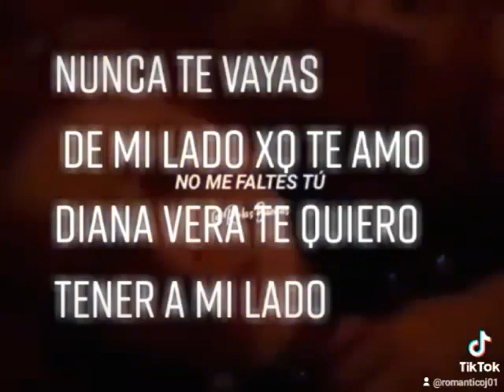pero nunca tu